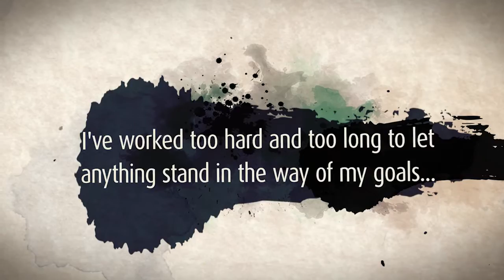Douglas College Royals Athlete Orientation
Welcome to the Pride.